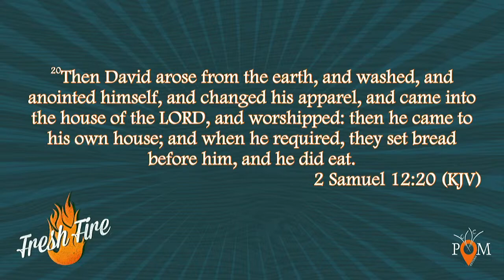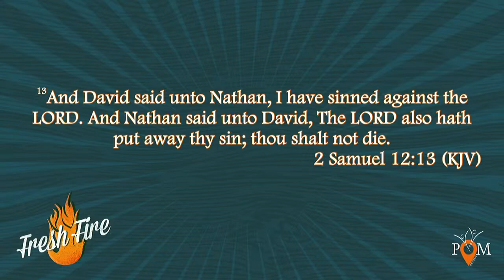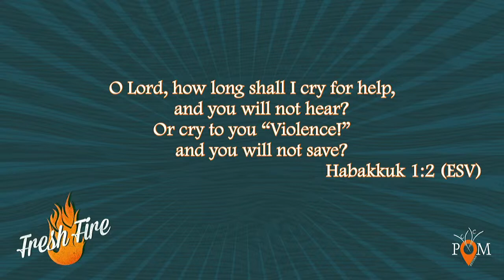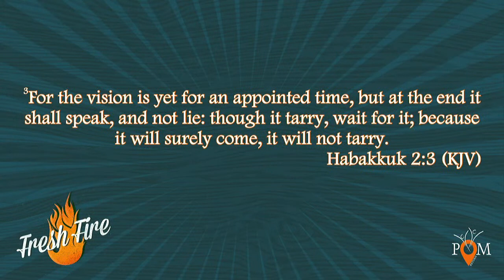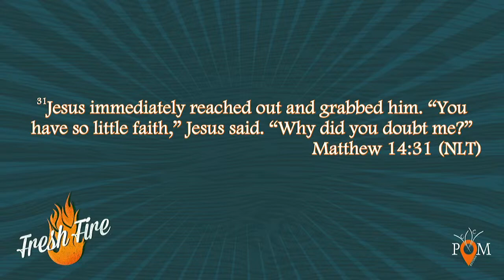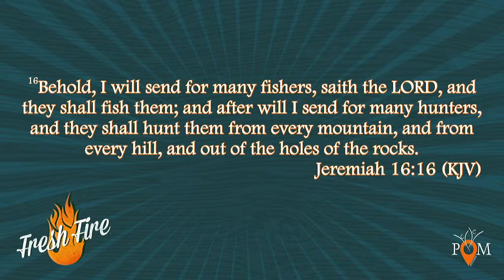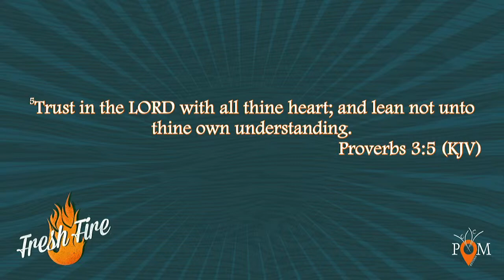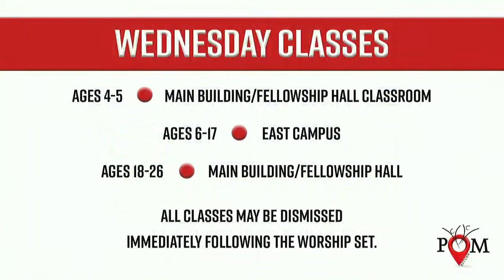FE: Fresh Fire 8.25.21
Fresh fire simply means the anointing of the Holy Ghost being ever fresh in your heart. It takes a person who is on fire to live like Jesus...Are we on fire? Enjoy these powerful speakers tonight.